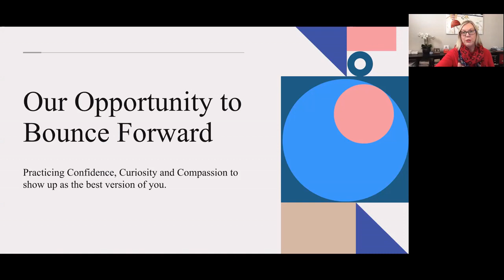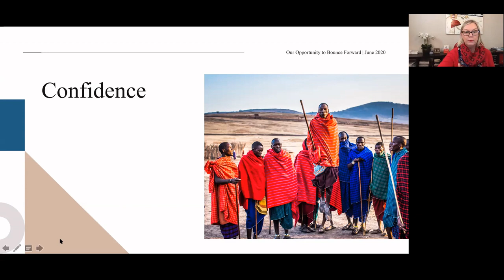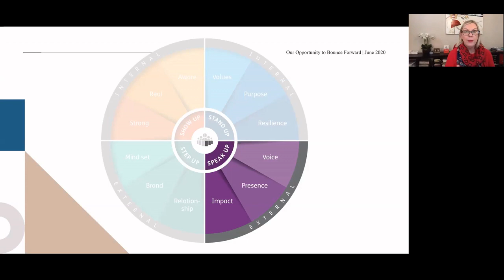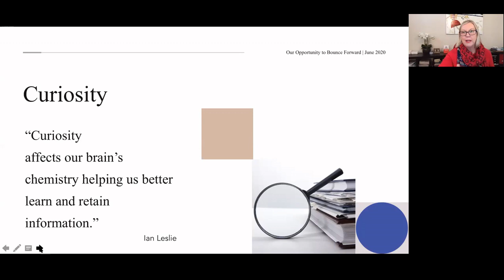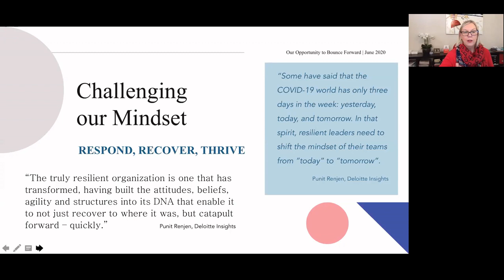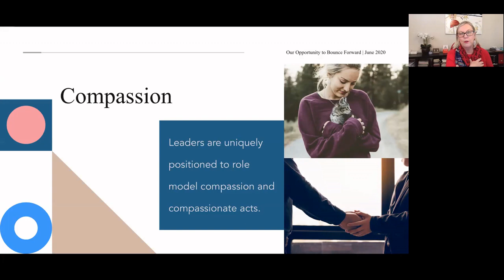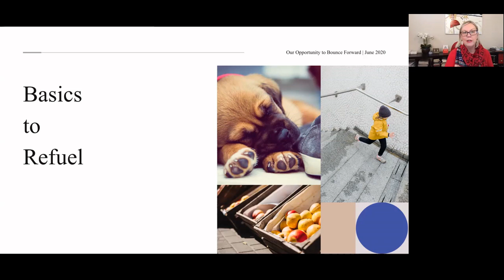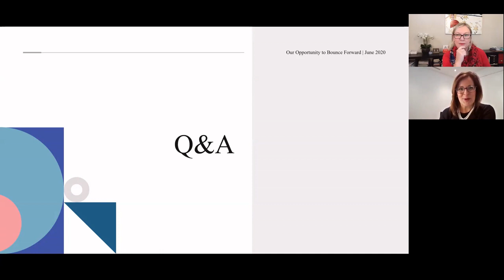Our Opportunity to Bounce Forward, Practicing Confidence, Curiosity and Compassion Webinar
Our Opportunity to Bounce Forward, Practicing Confidence, Curiosity and Compassion to Show up as the best version of you